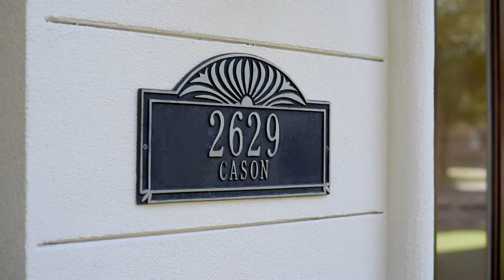2629 Cason St, Houston, TX, 77005